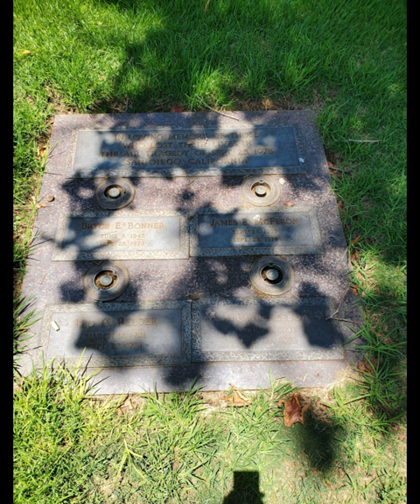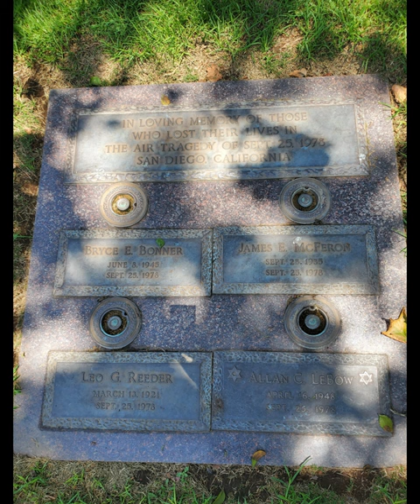Four victims of the 1987 PSA crash in San Diego are buried in one grave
While the grave is marked with the 4 names, I have not seen or heard any news reports about this grave site.